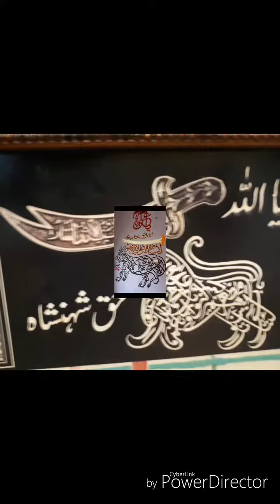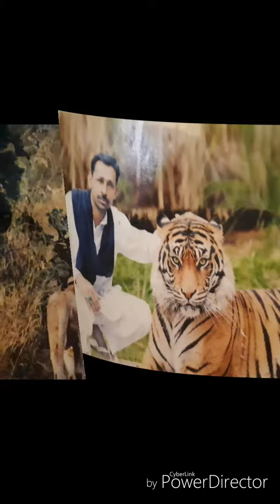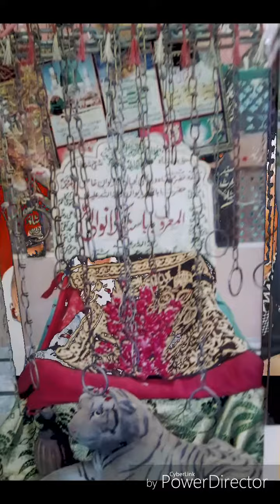Peer Sayed Mukhtar shah sarkar